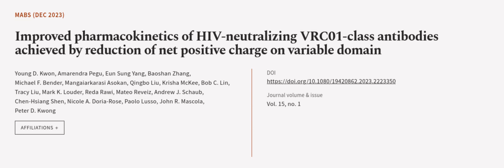Improved pharmacokinetics of HIV-neutralizing VRC01-class antibodies achieved by redu... | RTCL.TV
### Keywords ###

### Article Attribution ###
Title: Improved pharmacokinetics of HIV-neutralizing VRC01-class antibodies achieved by reduction of net positive charge on variable domain
Authors: Young D. Kwon, Amarendra Pegu, Eun Sung Yang, Baoshan Zhang, Michael F. Bender, Mangaiarkarasi Asokan, Qingbo Liu, Krisha McKee, Bob C. Lin, Tracy Liu, Mark K. Louder, Reda Rawi, Mateo Reveiz, Andrew J. Schaub, Chen-Hsiang Shen, Nicole A. Doria-Rose, Paolo Lusso, John R. Mascola ,and Peter D. Kwong

### Video Timestamps ###
0:00:00 - Summary
0:01:01 - Title
0:01:07 - Outro
0:01:11 - End